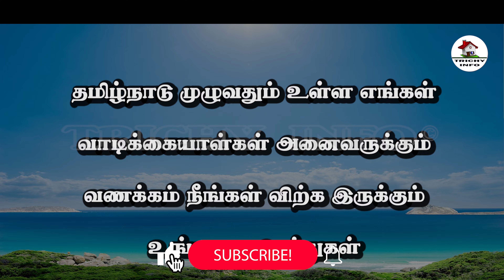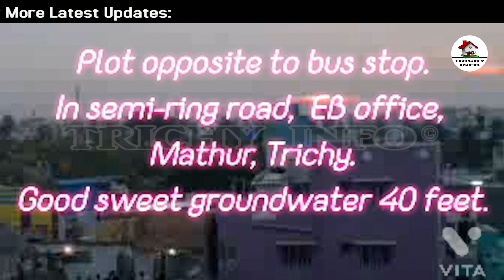house for sale | land for sale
மேலும் தொடர்புக்கு ;- Description contact her click down the link 🔗 down 👇
land for sale | Low budget | Low cost Land | Plots for sale | Land for sale | house for sale | EP - 199

தயவு செய்து நீங்கள் பார்த்த இந்த விடியோவை பற்றி மட்டுமே இந்த என்னை தொடர்பு கொள்ளவும்.
இந்த சேனலில் பதிவிடபட்ட மற்ற ( விடியோவுக்கும் ) கானெலிக்கு எனக்கும் எந்த சம்மந்தமும் இல்லை.
இந்த சேனலில் பதிவிடபட்ட மற்ற வீடியோவை பற்றி எந்த விவரங்களும் எனக்கு தெரியாது.
மேலும் மற்ற தகவலுக்கு இந்த சேனலின் உரிமையாளாறிடம் தெடர்பு கொள்ளவும்.
தொடர்புகொள்ள ( குறிப்பு ) க்கு கிழே விவரம் உள்ளது.

How to click link google drive
link Description see this link video : 👇
இந்த விடியோவை பற்றி மட்டுமே
                  MORE INFORMATION ON
              contact her click down the link
                     Google Drive down 👇
        names : Kamalakannan
    Location :
    குறிப்பு :
                        இந்த சேனலில் காணும் நீங்கள் பார்த்த பார்க்க வேண்டிய விடியோவுக்கும்
அந்த அந்த விடியோவின் கிழ் பகுதியில் தொலைபேசி எண் (லிங்காக) கொடுக்கபட்டு இருக்கும். அதை நீங்கள் பயன்படுத்தி கொள்ளவும்.

இந்த சேனலில் உள்ள அனைத்து விடியோவின் முழுவிவரமும் விளக்கமும்
இந்த சேனலின் உரிமையாளாருக்கு மட்டுமே தெரியும். அவரை தொடர்பு கொள்ளவும்.

விளம்பரம் பகுதி :
இலவச விளம்பரம் செய்ய | free advertisement | house for sale | land for sale | Farm house | Farm land YOUTUBE VIDEO
வீடு , மனை , நிலம் , பண்ணை வீடு , பண்ணை நிலம் , அல்லது வாடகைக்கு ,விற்க வேண்டும் என்றால் எங்களை தொடர்பு கொள்ளுங்கள் நாங்கள் எங்கள் channel இல் விளம்பரம் [ ஒளிப்பதிவு ] செய்கிறோம்
விபரங்களுக்கு தொடர்புகொள்ளவும் :
              MORE INFORMATION ON
                   channel owner
   Business Development Manager
        names :  N. Shaik Abdullah 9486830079
                                           ( only WhatsApp massage )
                                             ( don't WhatsApp call 📞 )
                              WhatsApp செய்திகள் மட்டுமே
                                              ( don't normal call 📞 )
                                               ( don't phone call 📞 )
சாதாரணமாக அழைப்பு அழைக்க வேண்டாம் 📞

நீங்கள் எங்களுக்கு அதரவு தந்தமைக்கு மிக்க நன்றி.
உங்களுக்கு மேலும் பல விடியோவுக்கு தயவுசெய்து TRICHY INFO சேனலுக்கு சப்ஸகிரைப் செய்யுங்கள்.

குறிப்பு:
எங்களுக்கு தெரிந்த சில --இதை--பற்றிய தகவல்களை தங்களுக்கு தருகின்றோம்.
அதில் தங்களுக்கு விருப்பமான --இதை-- நன்கு ஆலோசனை செய்து விசாரணை செய்து
தேர்ந்தெடுத்து கொள்ளுங்கள். நீங்கள் தேர்ந்தெடுக்கும் ---இதை நீங்களே பொறுப்பு.
                        நன்றி,நன்றி,நன்றி.

நிலம் குடியிருப்பு மற்றும் வணிக நிலங்களை உள்ளடக்கிய பல்வேறு வகையான மலிவான நில சொத்துக்களில் நிபுணத்துவம் பெற்றது. Trichy Info
எங்கள் குறிக்கோள், உங்களுக்கு விற்பனைக்கு, மலிவான நிலத்தைக் கண்டுபிடித்து வழங்குவதாகும். நாங்கள் மலிவான ரியல் எஸ்டேட் மற்றும் மலிவான நிலத்தின் சந்தையில் நிபுணத்துவம் பெற்றிருக்கிறோம். உங்களுக்காக, நியாயமான மற்றும் பல ஆண்டுகளாக ரியல் எஸ்டேட் சந்தையில் இயங்கி வரும் நிறுவனங்களுக்கு மட்டுமே சொந்தமான மலிவான நிலத்தை நாங்கள் காண்கிறோம். அவர்களின் சலுகைகளிலிருந்து, மலிவு விலையில் சிறந்த தரத்தை வழங்கும் பண்புகளை நாங்கள் தேர்வு செய்கிறோம். எங்கள் வணிக மாதிரி வாங்குபவர்கள் சொத்து உரிமையாளர்களின் நம்பகத்தன்மை மற்றும் மலிவான மற்றும் தரமான நிலத்தை தேர்ந்தெடுப்பதில் எவ்வளவு திருப்தி அடைகிறார்கள் என்பதைப் பொறுத்தது. அதனால்தான் தமிழ்நாட்டில் சிறந்த மலிவான ரியல் எஸ்டேட் மற்றும் சிறந்த மலிவான நிலத்தை உங்களுக்கு வழங்க நாங்கள் முயற்சி செய்கிறோம்.
property,
Agricultural Land,
Agricultural Farm Land,
Agricultural plain Land,
Agricultural service,
Punsei Land,
Nansei Land,
Dry Land,
Animals Farm,
Pet Animal Farms,
Goat Farm,
Chickens Farm,
Teek wood Farms,
Banana Farms,
Tea Estate,
Coffee Estate,
Rubber Estate,
Individuals House,
Land Investors,
Star Hotels,
Tamil Channel,
Marriage Halls,
Red Soil Land,
Commercial Land,

 information , land information ,